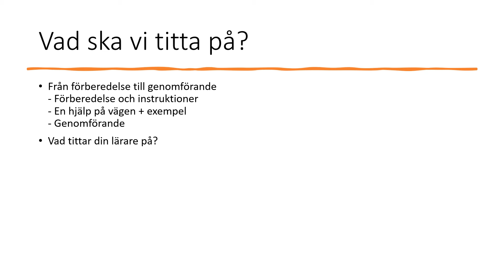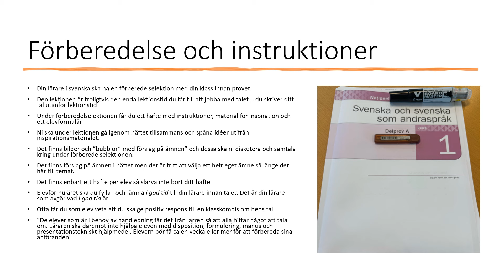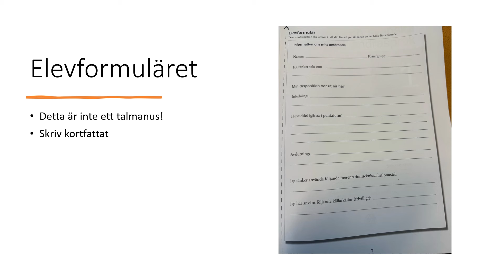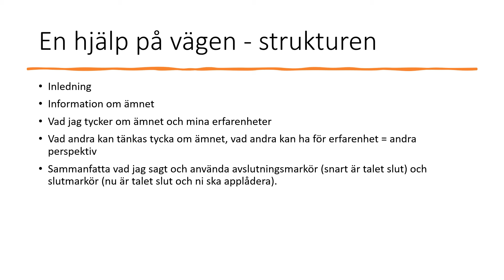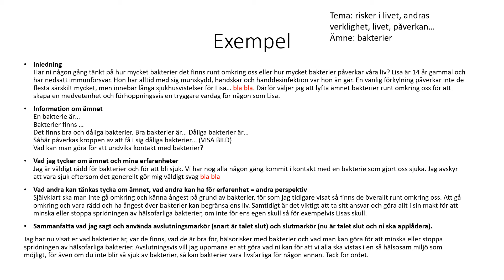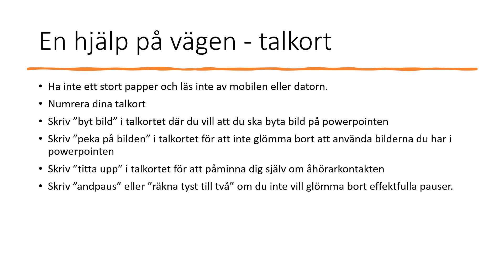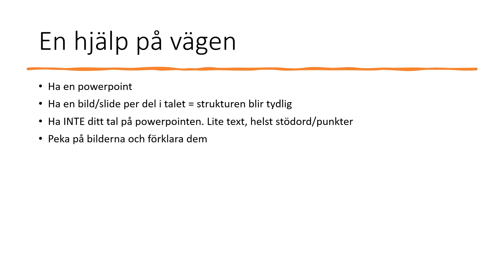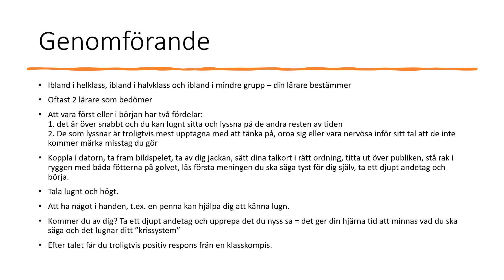Inför nationella provet i sve/sva 1 - tal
Från förberedelse till genomförande + ett exempel på ett nedskrivet tal utifrån en tydlig och bra struktur.